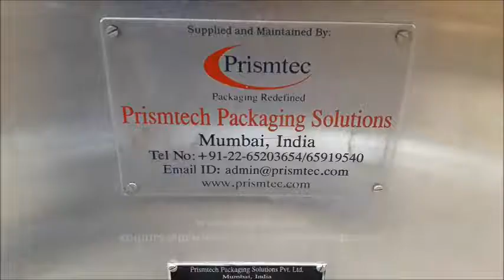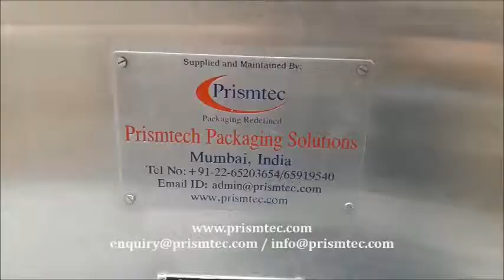Liquid Dish Wash Flat Bottle Labeling Machine